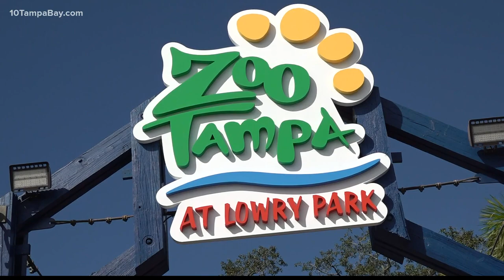Florida surpasses 1,000 manatee deaths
It hasn't been a good year for the beloved manatee, and it continues to get worse. For the first time, Florida reports more than 1,000 manatee deaths in a single year.

From the beginning of the year through Nov. 12, 2021, there have been a total of 1,003 deaths, according to the Florida Fish and Wildlife Conservation Commission's latest report.

The figure surpasses the total of 637 deaths reported in 2020 and even the previous all-time high of 830 deaths in 2013, which happened following a red tide outbreak, according to The Associated Press.